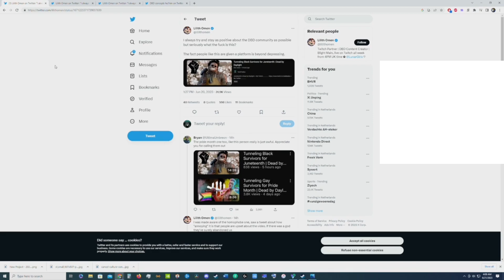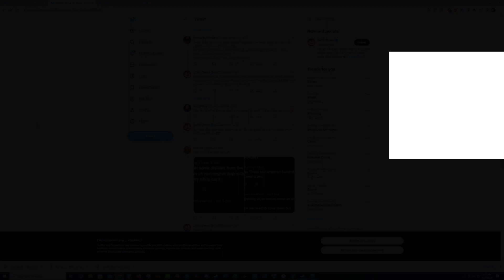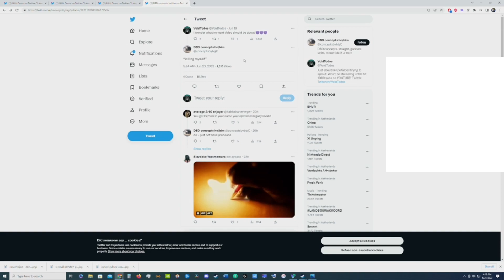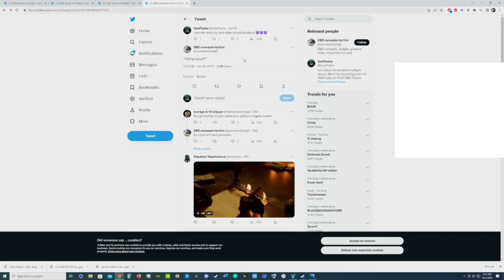This Creator Is Playing The Victim After THIS SHOCKING VIDEO…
This Content Creator NEEDS 2 BE STOPPED!

[Socials]

[Outro Song]

NEONTRUNKS - Moon Night

[Tags]